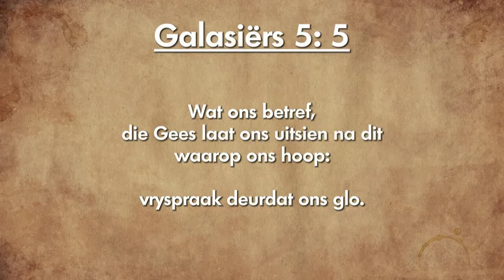Oordenking 26 Oktober 2018